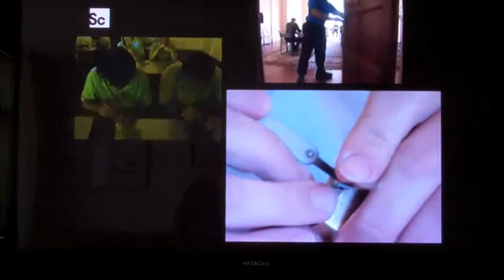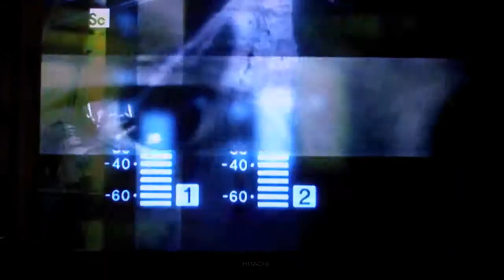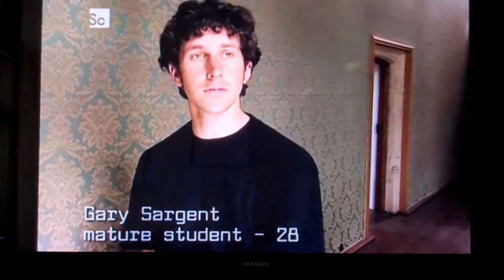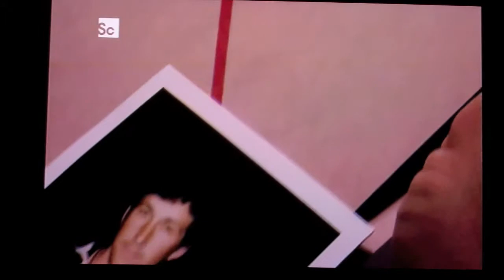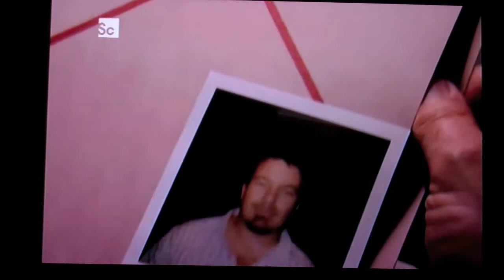SPYMASTER UK episode 3